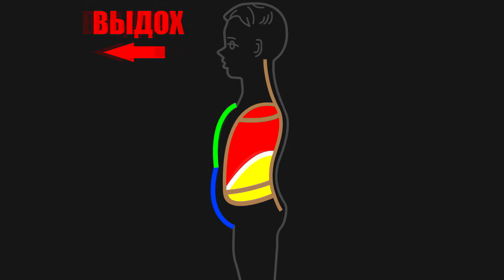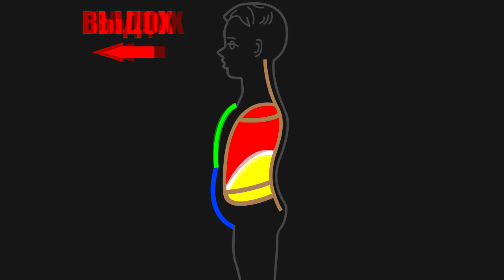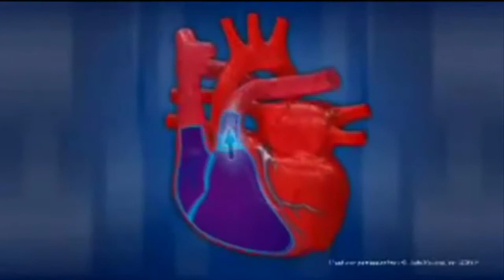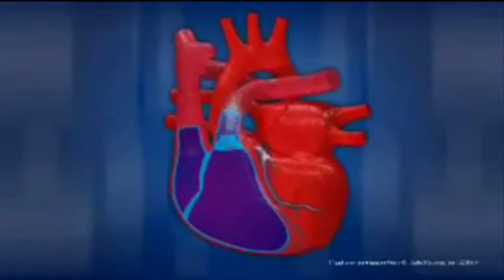The breath of the Ocean. The rhythm of the Ocean = The rhythm of the HEART!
A new theory of blood circulation! The heart DIRECTS blood when inhaling into the LUNGS, when exhaling - from the LUNGS! The heart does not pump blood. Train your DIAPHRAGM! It is the diaphragm that pumps BLOOD!
I'll help YOU FIX your eyesight. My book THE HARMONY ALGORITHM (only in Russian!) you can now download it for free to your SMARTPHONE or computer from YANDEX.DISK at this link:*